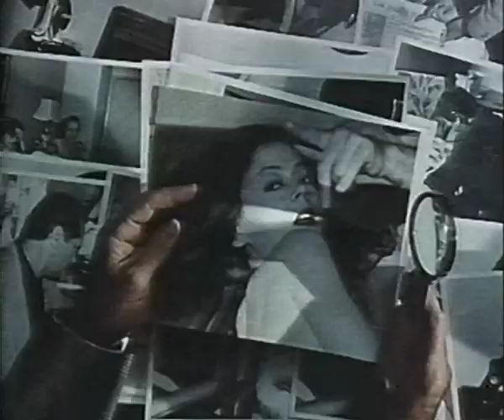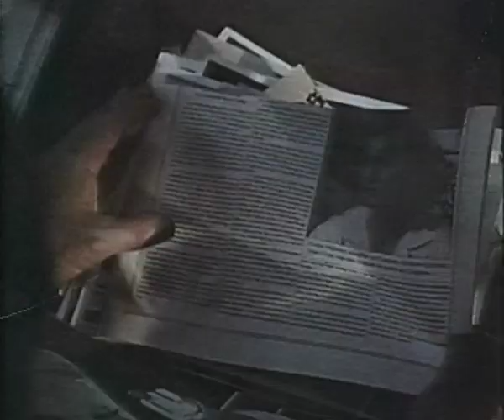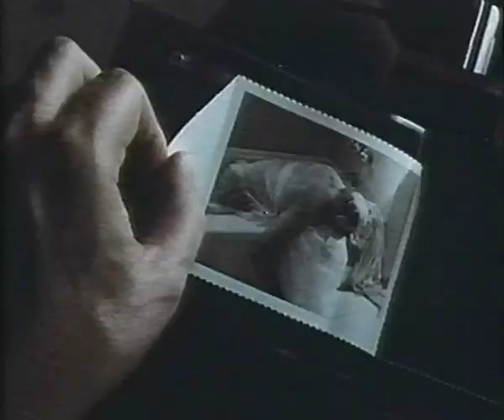The Two Jakes - Die Spur führt zurück (1990), Trailer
The Two Jakes - Die Spur führt zurück (1990), Trailer, deutsch.
Jack Nicholson. Harvey Keitel. Meg Tilly. Madeleine Stowe. Eli Wallach. Rubén Blades. Frederic Forrest. David Keith. James Hong.